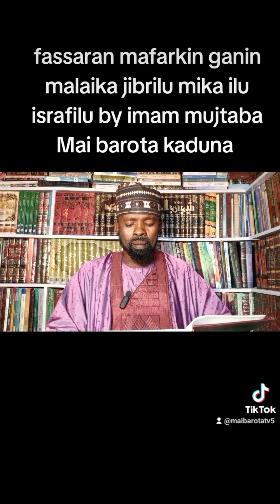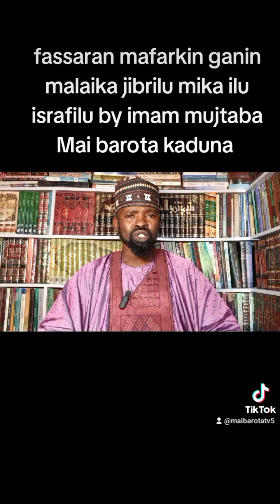Mai barota kaduna 08163376966 fassaran mafarki